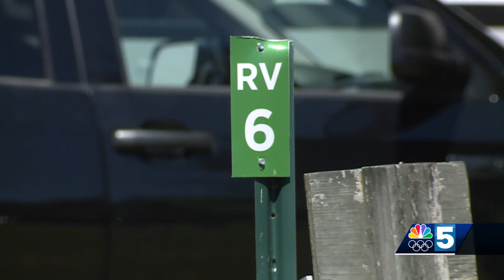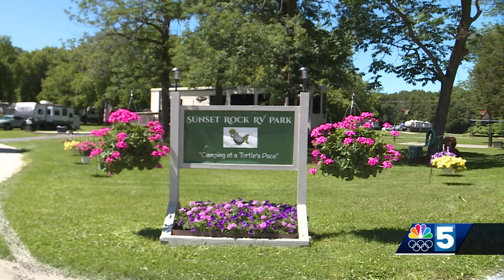Peru woman faces several charges after police find her living in stolen camper in Vermont